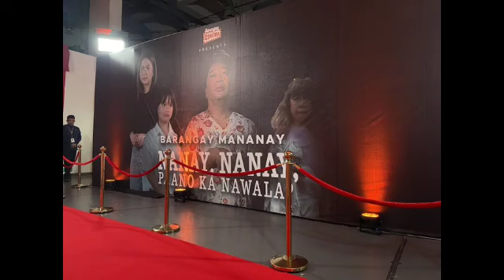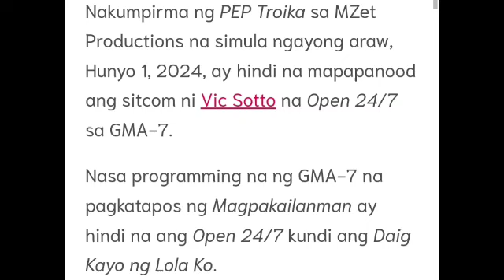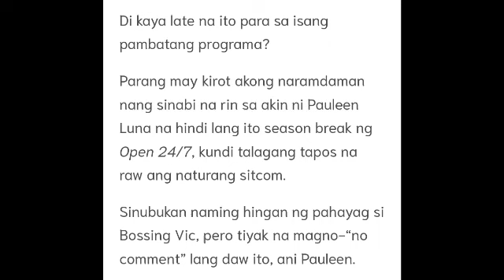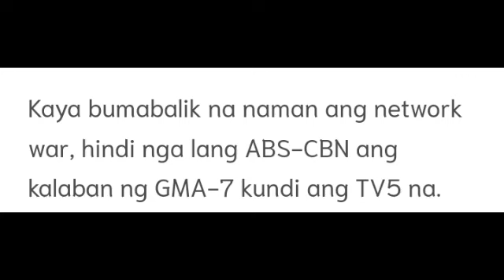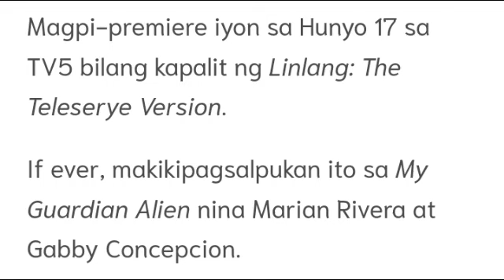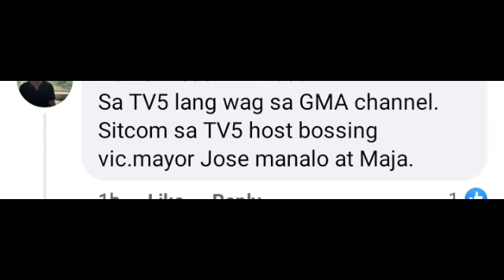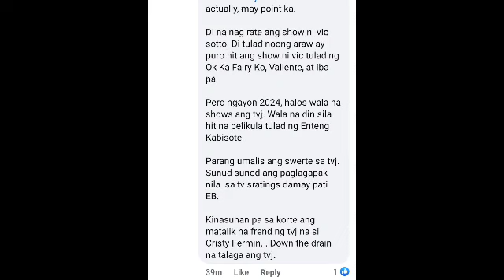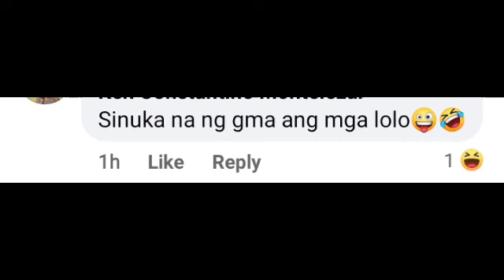TVJ SINUKA NA ANG GMA?? SHOW NI BOSSING SA GMA TINAPOS NA! MVP MAY MALAKING INIHANDA SA TVJ!